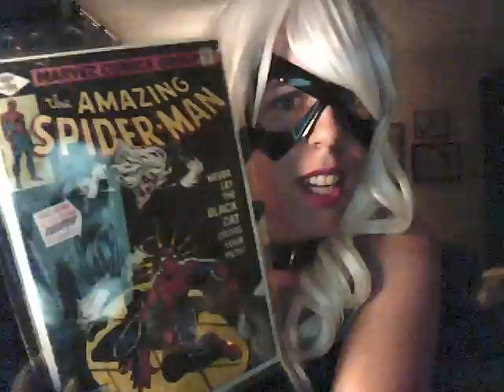The Amazing Spider-Man, Featuring Me!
What a meowvelous gift my friend Knave Murdok gave me for my birthday - The Amazing Spider-Man #194, from 1979, featuring a NEW villainess...

Black Cat!

I was especially excited to get this because my purrretty patent leather collar even has that date stamped on the tag: "Please Return To Spider-Man, 555-1979."